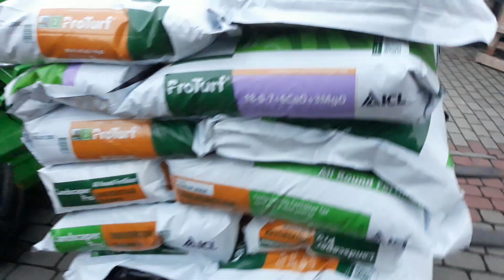Avant 528 udźwig praktyczny ile podniesie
Mini ładowarka avant 528 z widłami 120kg + 36 worków nawozu po 25kg każdy + paleta euro ok 20kg bo mokra. Ja 94 kg stanąłem na końcu wideł. Avant jeździ z tym ładunkiem na górnej granicy możliwości.  Jednak kierownica jak i siłowniki działają należycie. Zabranie tej palety po długości osiągnąłem z trudem, kilka centymetrow nad ziemią,  hydraulika protestowala, avant jeździł tylko prosto. Gdybym zasiadł, to bym teraz zamiatał nawóz po placu. Mam nadzieje, że nieco przybliżyłem możliwości 528.